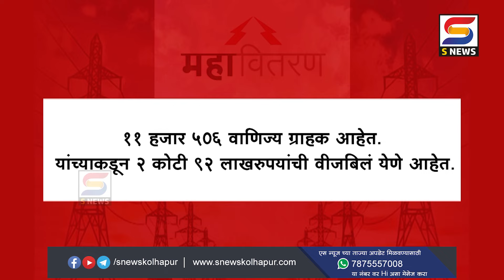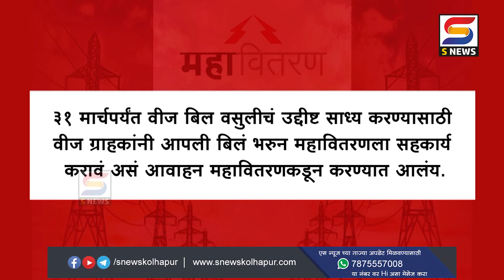वीज बिलांच्यावसूलीसाठी महावितरणची धडक वसुली मोहीम